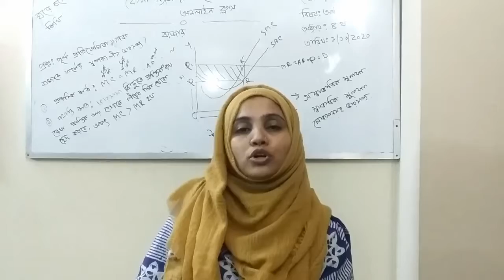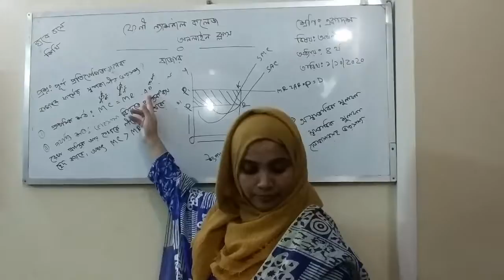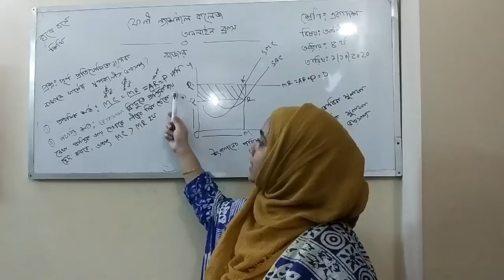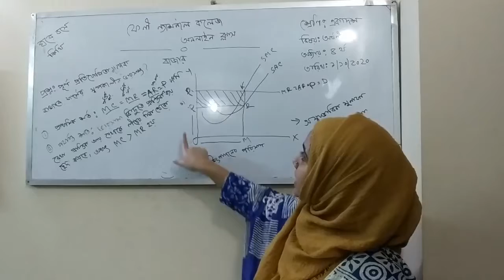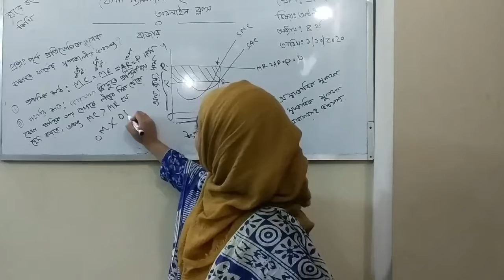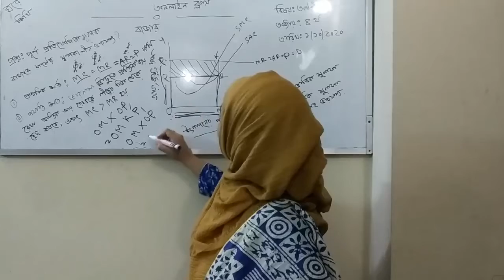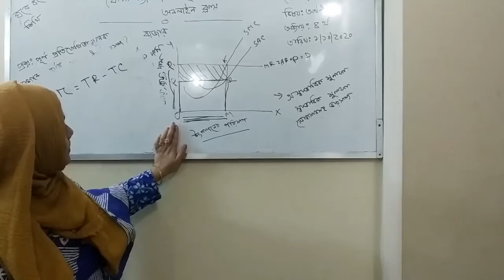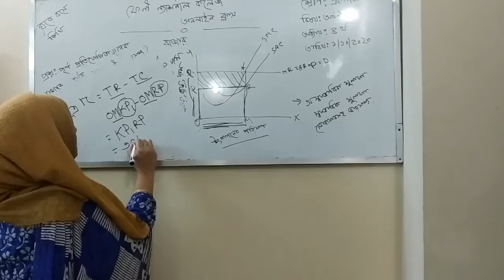FNC19-20 | Class 01 | 01.10.2020 | Economics Chapter 04 | Feni National College Online Class